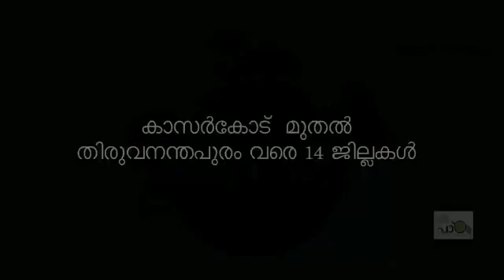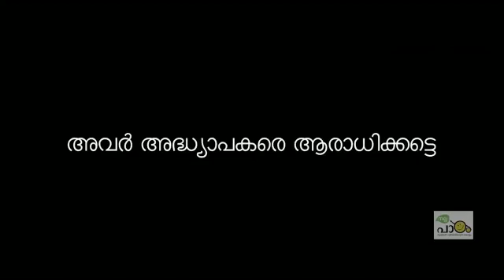നല്ല പാഠം / മലയാള മനോരമ